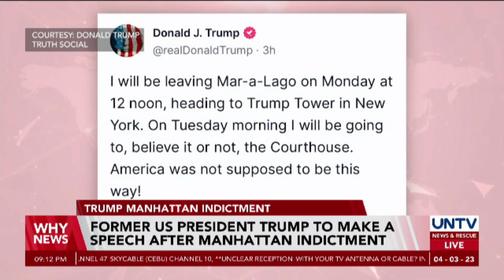Trump to make a speech following Manhattan indictment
Former United States President Donald Trump sets to give his remarks related to allegations against him.

After his arraignment in New York on charges related to hush money payments, Trump is scheduled to speak in public in Florida at his Mar-a-Lago Estate, Tuesday (April 4).